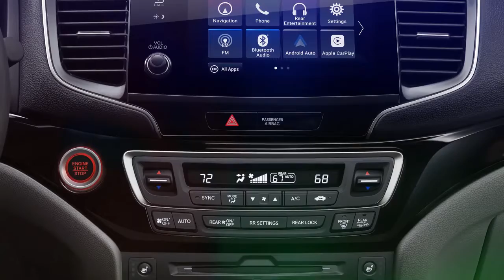All NEW 2023 Honda Pilot! REDESIGNED Stylish Midsize SUV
Honda has decided to give the Honda Pilot an overhaul, which is long overdue. This is with the recent trend of automakers giving their cars futuristic bodies and specs. Honda has been in the game for quite some time, so this will not be so hard. But somehow, what they have done with the pilot is something to admire. Well, we don’t know much about it, but we know it will be good from the little information we have about it. But what has Honda released about the 2023 Honda Pilot so far? Let’s find out.
Today, we will take a look at the all-new 2023 Honda Pilot as we find out what little information Honda has released about it so far. And with that, let’s talk about the 2023 Honda Pilot.
2023 is a year full of redesigns and remodels for the automotive industry. This is why Honda has decided to give the Pilot a new design and style. Even though Honda has yet to release the specs on the Pilot, or even photos, there have been some 2023 Pilot spy shots that have been published by Motor Authority, and it appears that the new Honda Pilot will have a boxy profile. So far, it is believed that the next generation of the Pilot will share stylistic elements with the Ridgeline pickup, which Honda also makes. So far, all we have about the 2023 Honda Pilot is a picture of a rocky mountain, with the car somewhere in the middle of it all. It is camouflaged, so to see it, you would have to squint your eyes and take a closer look.
Ever since the Honda Pilot made its debut in 2016, it has become quite popular. It offers its riders some exceptional levels of road and seat comfort, as well as an upscale cabin design and a spacious seating arrangement. However, as the years go by, the Kia Telluride has taken over from Honda, claiming the crown as its own. This leaves Honda with no choice but to retaliate with the 2023 Honda Pilot.
More on the 2022 Pilot’s engine: it is a V6 engine with a sporty sound and plenty of power. In addition to that, it comes with a nine-speed automatic transmission that is pretty smooth. It is not that appealing when it comes to driving it, but its considerable size can make it feel a little heavy when cornering. The upper trims come with 20-inch wheels, which, in all honesty, affect the ride quality a little bit. However, they do enhance the quirky appearance. The vehicle rides relatively smoothly when carrying people or a bunch of stuff. The Pilot does not have body control, which sometimes makes it feel a little disconnected from the road. The light steering makes it easy to maneuver at parking-lot speeds, but it is also the same reason that it feels a little disconnected from the highway.
Fuel economy is something that Honda has been looking at for quite some time, which makes the Pilot very efficient, even though it is quite large and very practical. According to both the EPA and a few tests, it was discovered that the front-wheel-drive model would achieve about 20 mpg in the city and 27 mpg on the highway. On the other hand, the all-wheel-drive model removes about one mpg from the former model, giving it a total of 19 mpg in the city and 26 mpg on the highway.
The interior is one of the places that Honda really tried with the Honda Pilot. They made sure that it was spacious and practical. The beauty is that it can come with a family-friendly option, such as an in-cabin PA system. For those who prefer eight seats, most trims come with a three-across second row. For the pricier models, they remove the bench and replace it with two captain’s chairs, which reduces the passenger seats to seven.
The dashboard has some easy-to-use climate controls and a clearly marked gauge cluster. There are also 16 cupholders throughout the cabin. I don’t really understand why all those cup holders are there, though. This SUV has a high seating position that gives the driver a commanding view of the road. It also has some big windows and thin roof pillars that don't get in the way, making the Pilot one of the best for visibility.
Honda is said to maintain the same interior even with the 2023 Pilot, but we can only hope they make a few changes to improve it, such as upgrading the third-row seats to be practical even for adults. Given that Honda is upgrading the platform for the Pilot.
What do you think of the 2023 Honda Pilot so far?